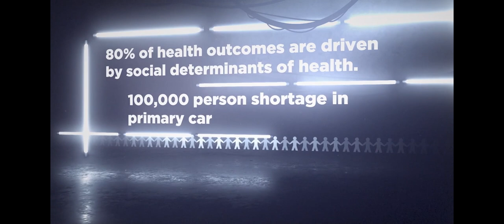VITALS with Peter Pronovost, M.D., Ph.D., FCCM (CME credit available)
GENERAL INFORMATION
Active Dates: Thursday, December 14, 2023 - Tuesday, January 14, 2025
Estimated Completion Time: 60 minutes
Conference Host: Northeast Ohio Medical University
Conference Location; Virtual Conference Room
Conference Name: VITALS 23 - 24
Provider: Northeast Ohio Medical University

OBJECTIVES
Series Objectives
- Recognize and identify the essentials of clinical leadership in health care systems
- Describe attributes of leadership that influence patient well-being and health outcomes
- Recognize clinical leadership skills essential for the provision of value-based care that is operationally effective and efficient

PRESENTATIONS AND SPEAKERS
Presentation #1
Leading with Love
Peter Pronovost, MD, PhD, FCCM - University Hospitals Cleveland

AVAILABLE CREDITS/POINTS
Credit Designation
The Northeast Ohio Medical University designates this enduring material for a maximum of 1 AMA PRA Category 1 Credit™. Physicians should claim only the credit commensurate with the extent of their participation in the activity.
The Northeast Ohio Medical University designates this enduring material for a maximum of 1 Hour(s) Attendance w/ No Credit. Participants should claim only the credit commensurate with the extent of their participation in the activity.

Event Disclosures
Speakers:
Peter Pronovost, MD, PhD, FCCM has no financial relationship(s) with ineligible companies whose primary business is producing, marketing, selling, re-selling, or distributing healthcare products used by or on patients to disclose.

ACCREDITATION STATEMENT
Northeast Ohio Medical University is accredited by the Accreditation Council for Continuing Medical Education to provide continuing education for physicians.
TEST INFORMATION
Percentage of Correct Responses Required to Pass
0 %
Percentage of Responses Required to Submit
100 %

Peter Pronovost, M.D., Ph.D., FCCM, of University Hospitals joined the VITALS program Thursday, Dec. 14, to discuss leading with love.

VITALS | Visionary Health Leadership in Action is presented by NEOMED in collaboration with University Hospitals.

Learn more about VITALS and sign up for future programs